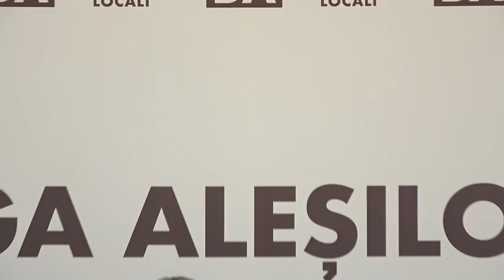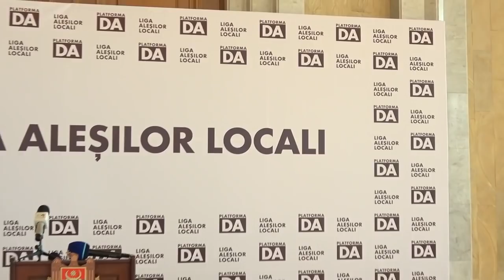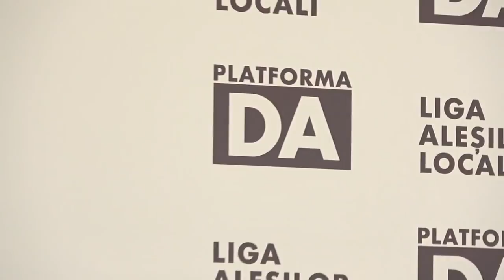Conferință de presă după încheierea lucrărilor Congresului Aleșilor Locali ai Platformei DA